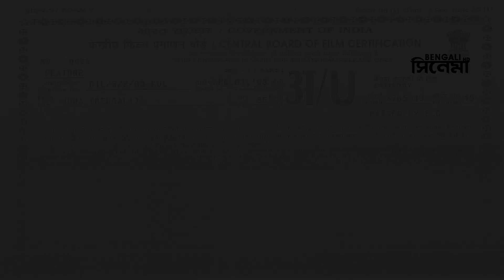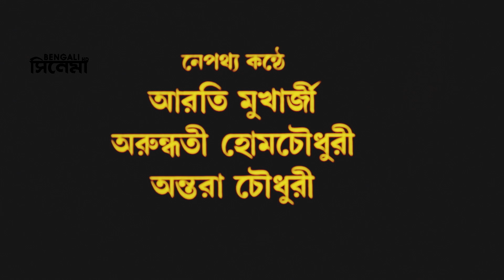Juwa | জুয়া | Bengali Movie Part 01 | Satabdi Roy | Sanjib Dasgupta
Watch the Bengali full movie Juwa : জুয়া বাংলা ছবি on YouTube.

Movie : Juwa
Language : Bengali
Genre : Drama, Family
Producer : Ma Karni Films
Director : Panchanan Karmakar
Music Director : Mrinal Banerjee
Lyricis : Panchanan Karmakar
Playback : Aarti Mukherji, Arundhati Holme Chowdhury, Antara Chowdhury, Indrani Sen, Sampa Kundu, Raghab Chatterjee, Srikanto Acharya
Release : 2003
Star Cast : Satabdi Roy, Sanjib Dasgupta, Soumitra Chatterjee, Mrinal Mukherjee, Gita Dey